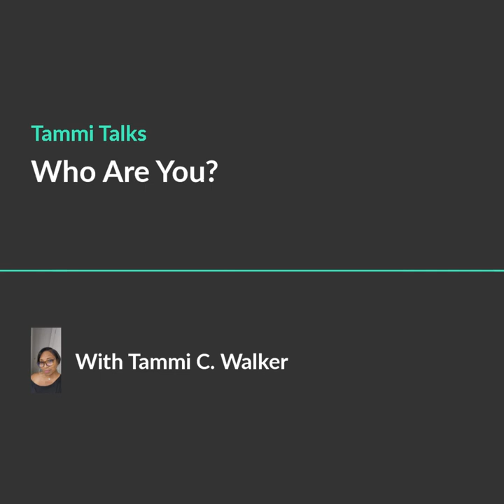Ignite Your Self-Belief: Journey to Self-Discovery!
How do you view yourself? It really does not matter what others label you as, what others say about women, men, African Americans, Caucasians, Asians, Latina and Latinos etc, we are who we think we are!! People will try to break you down or put a name on you.  Sometimes we are judged by our age, we are judged by our appearance. We have to work hard at cultivating our mind to believe in those things that are higher.  What is it you really want? Believe in yourself and know that you can achieve these things.